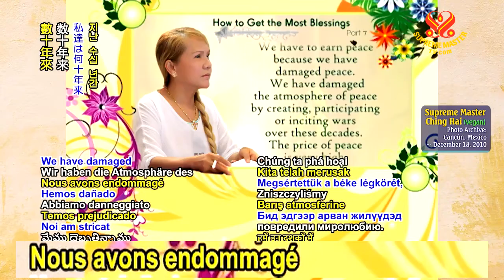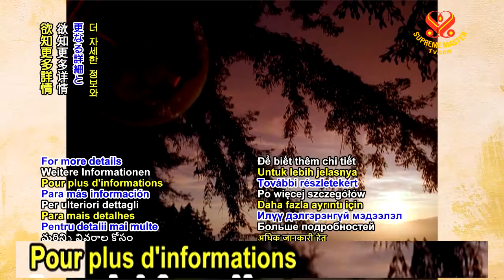Lois mondiales sur la protection des animaux - Partie 7